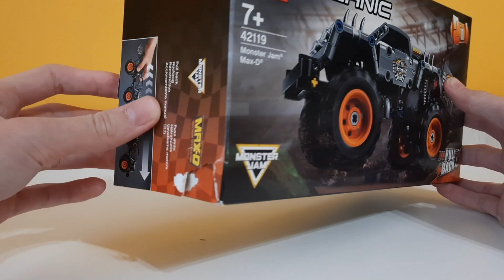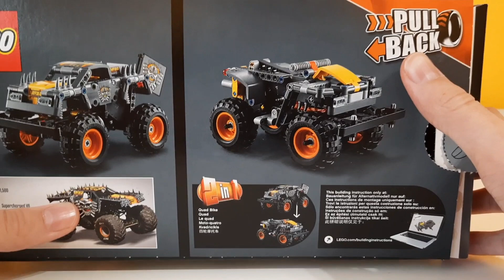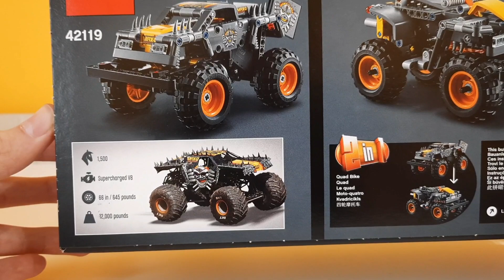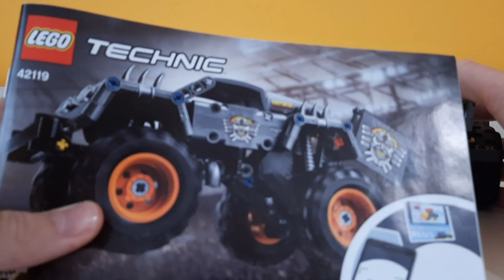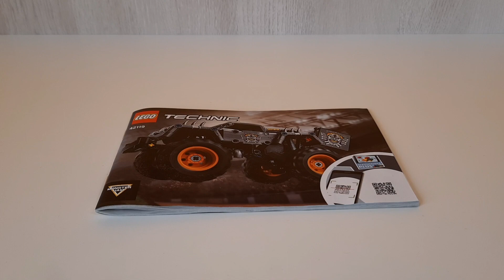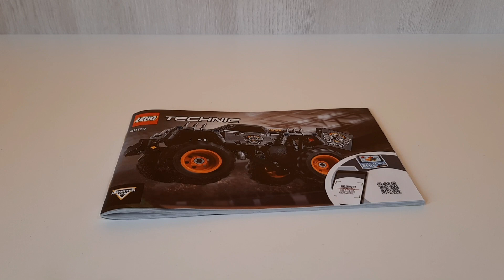Lego Technic 42119 -Recenzja-